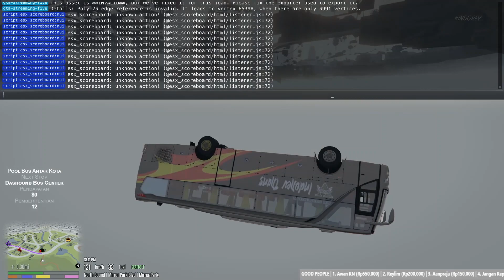KEMBALI KEPEKERJAAN AWAL YAITU SUPIR BUS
Memulai kembali cerita CIJE di Kota INDOREV Roleplay, jangan lupa di subscirbe biar tau kelanjutannya CIJE bakalan jadi apa

Jangan lupa masuk ke discord aku disana aku jualan sesuat seperti Discord Nitro, Cheat Apex, DLL

★ BCA 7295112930 A/N MUHAMMAD IQBAL

Spesifikasi Laptop Nitro 5:
Prosessor           : I7-7700HQ
Kartu VGA           : GeForce GTX 1050 ti
Ram                      : 8x2 2400Mhz
Monitor                : LG 24MK430 75Hz
Mouse                 : Logitech G102
Keyboard             : Sades Groza
Webcam              : Bawaan Laptop
Headset               : Sades Locust Plus